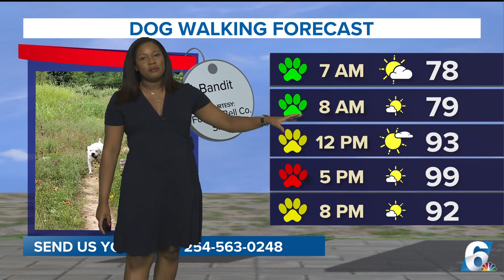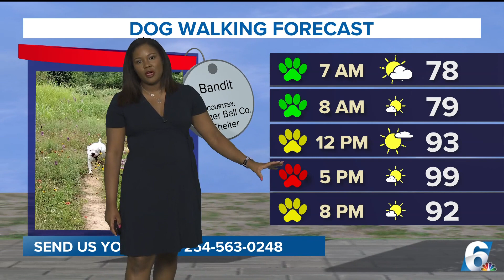Central Texas Forecast | Wednesday to see temps in the 90s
Despite the slight "cool down," humidity is going to still make Central Texas feel like it's in the triple digits.